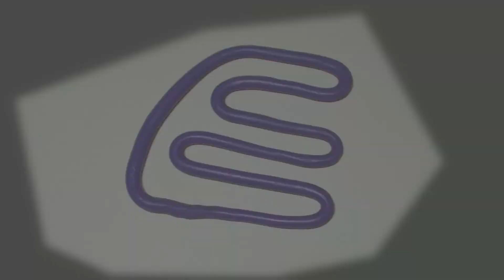My third E4 Esting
it's not good.